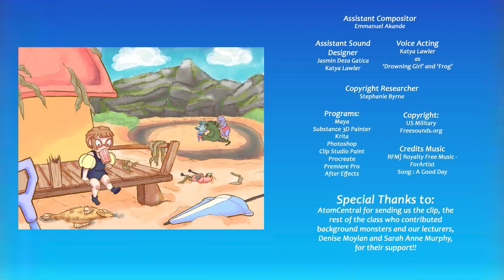Dingle sting 2024 by CCH2 A BCFE Students